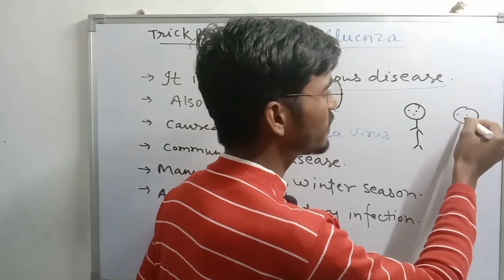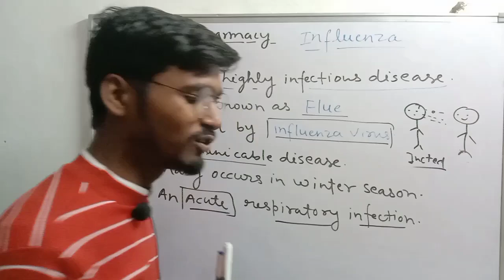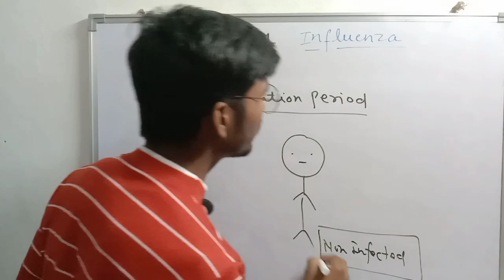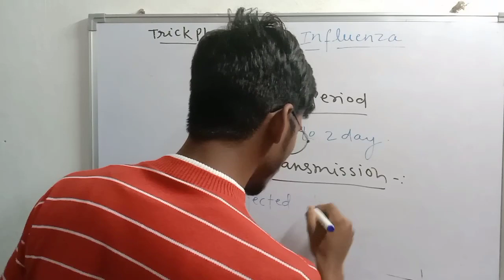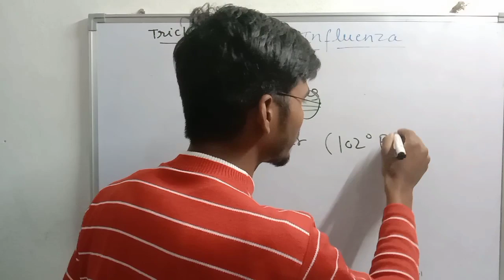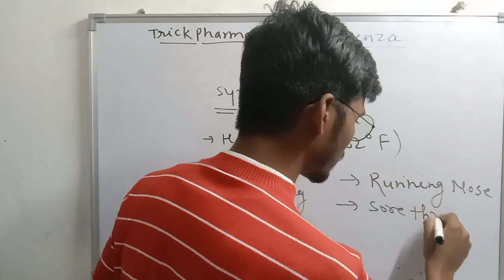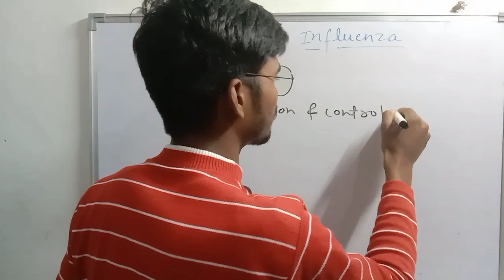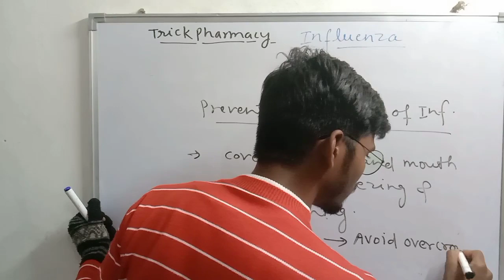Influenza | causes | symptoms | incubation period | prevention and control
Topic . influenza
Influenza in hindi GNM
influenza in hindi b pharm
influenza in Bsc nursing